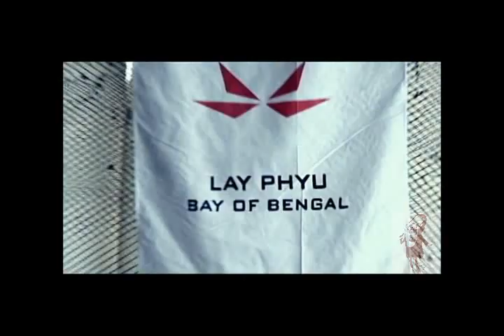Lay Phyu - အရင္လိုပါပဲ (Bonus Materials)